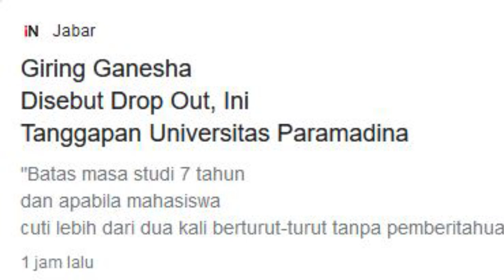TERBONGKAR!! SERING KRITIK ANIES, TERNYATA GIRING PERNAH DI DO 2 KALI DARI UNIVERSITAS PARAMADINA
Enjoy Channel News, Jakarta - Universitas Paramadina angkat bicara soal status pendidikan Ketua Umum Partai Solidaritas Indonesia (PSI) Giring Ganesha Djumaryo. Dia diketahui drop out (DO) atau dikeluarkan dua kali dari universitas yang didirikan Nurcholish Madjid alias Cak Nur tersebut.

"Iya benar, statusnya DO dua kali," kata Direktur Akademik Universitas Paramadina Aris Subagjo kepada Republika.co.id di Jakarta, Selasa (28/12).

Aris menjelaskan, Giring tercatat sebagai mahasiswa di program studi Hubungan Internasional tahun 2002. Dia terdaftar sebagai lulusan SMAN 34 Jakarta. Namun, pada 2011, ia harus dikeluarkan dari kampus tersebut. Saat itu, yang menjadi rektor Universitas Paramadina adalah Anies Rasyid Baswedan.

Lima tahun kemudian, menurut Aris, Giring kembali mendaftar sebagai mahasiswa. Hanya saja, ia tidak aktif kuliah hingga 2020. Berarti ia sudah tercatat selama 18 tahun sebagai mahasiswa Universitas Paramadina. "Dia (Giring) daftar lagi di tahun 2017, dan kami keluarkan di semester genap tahun 2020/2021," ujar Aris.

Menurut Aris, alasan Giring harus di-DO adalah karena yang bersangkutan sudah tidak aktif lagi sebagai mahasiswa di beberapa semester. Pihak universitas sudah mencoba menghubungi Giring yang tidak masuk dalam dua semester berturut-turut.

Apabila mahasiswa itu tidak bisa dikontak atau respon, sambung dia, kampus pun tidak segan untuk mengeluarkannya. Langkah itu merupakan sebuah bentuk ketegasan kampus.

"DO pertama dan kedua Giring karena ia tidak aktif di beberapa semester. Mungkin yang DO pertama dia sibuk band. Tapi untuk alasan pribadinya saya tidak pernah tahu. Yang jelas tercatat di universitas ia tidak aktif selama beberapa semester berturut-turut," ujar Aris.

Hanya saja, kata Aris, sosok Giring tidak memiliki catatan buruk selama berstatus mahasiswa Universitas Paramadina. Giring juga tidak aktif dalam berbagai kegiatan kampus, kecuali sebagai pengisi acara saja.

giring ganesha,
giring nidji,
giring do dari universitas paramadina,
giring ganesha djumaryo,
giring drop out dari universitas paramadina,
TERBONGKAR!!, SERING KRITIK ANIES, TERNYATA GIRING PERNAH DI DO 2 KALI DARI UNIVERSITAS PARAMADINA,UNIVERSITAS PARAMADINA,